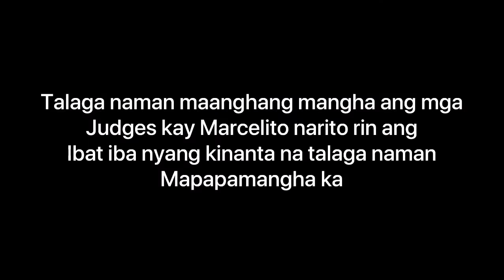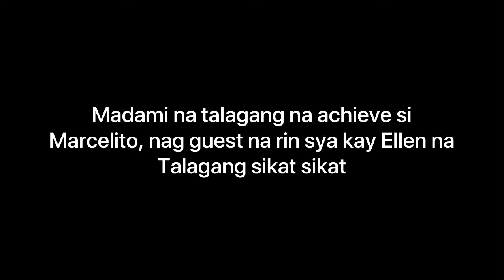TRENDING!!! Marcelito Pomoy Standing Ovasion ang Judges Sa America’s Got Talent + COMPILATION!!